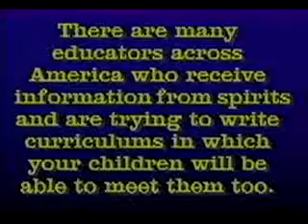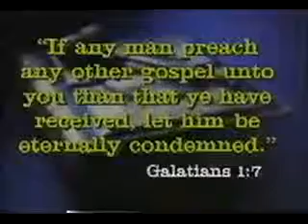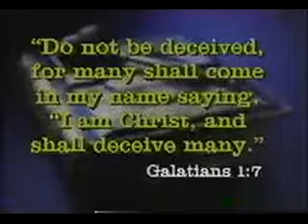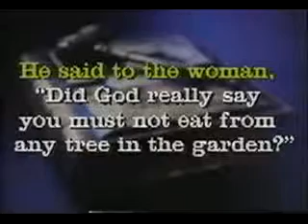3 Apostacy Endtimes